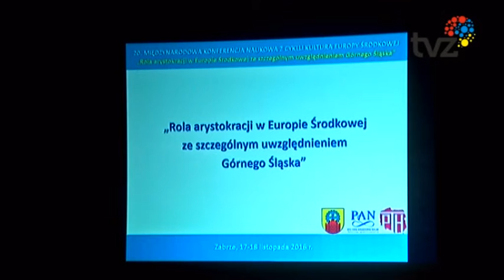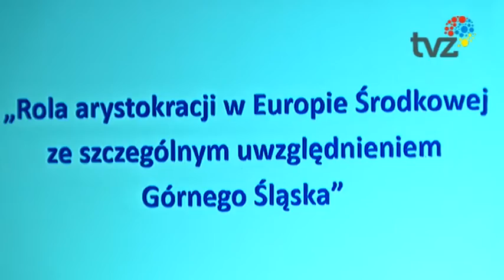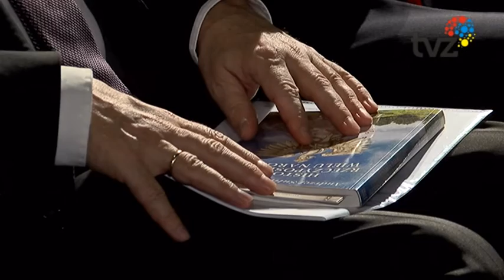Konferencja "Kultura Europy Środkowej"